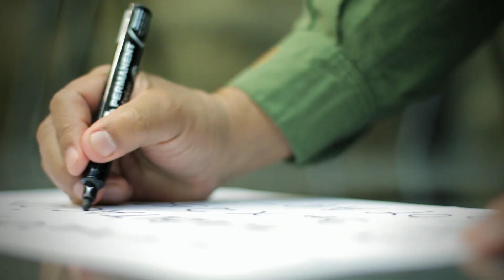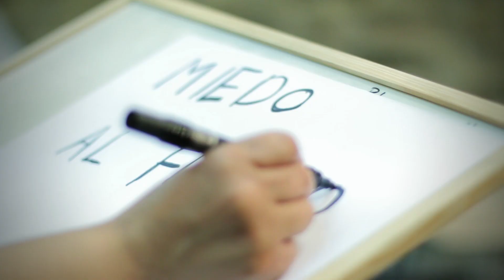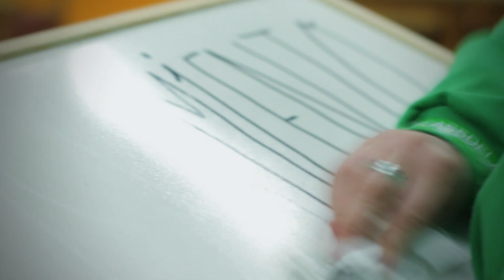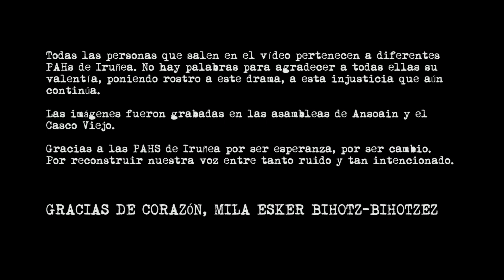Ingravitö - Desahuciando el miedo con ElDrogas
Videoclip de la banda sonora del documental "Desahuciando el miedo- Un documental de las luchas de las Plataformas de Afectados por la Hipoteca de Iruñea" (2016). Cuenta con la colaboración especial de ElDrogas.